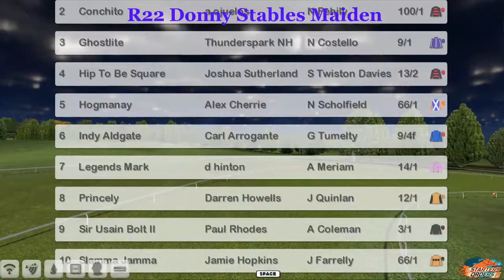NH WK2 R22 Donny Stables Maiden